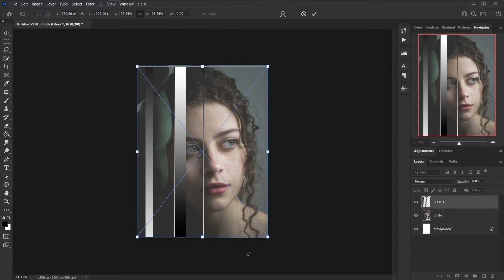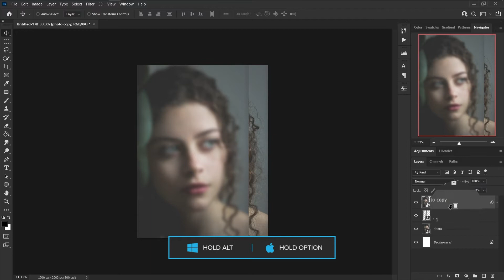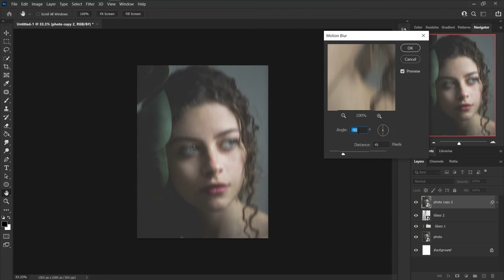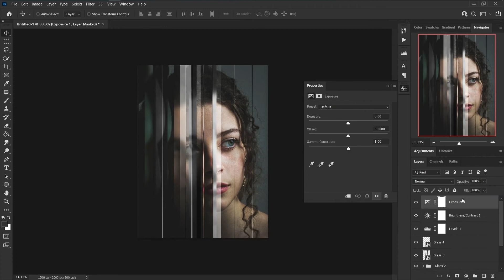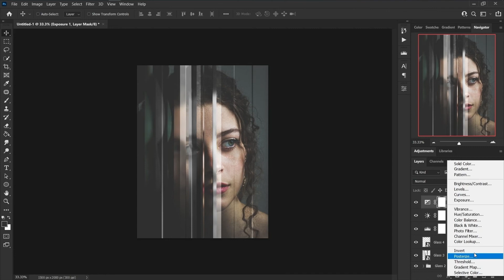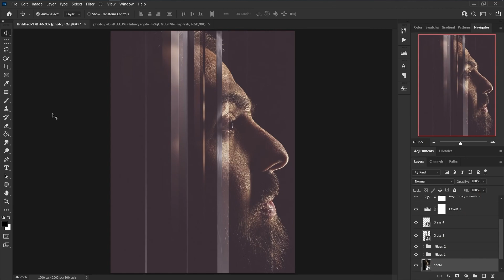Glass and Fractal Mirror Effect in Photoshop Tutorial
in this tutorial, you will learn how to create a glass and fractal mirror effect in Photoshop.
In this video, I tried to teach you an easy and step by step way.
In this tutorial, I will teach you how to make this work editable!
After this tutorial, you can add this effect to your other photos with one click.